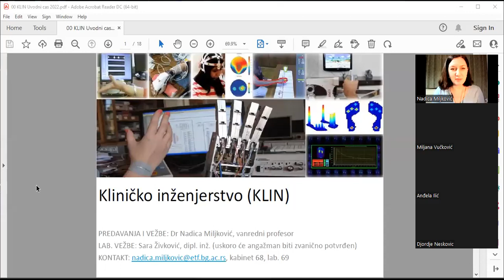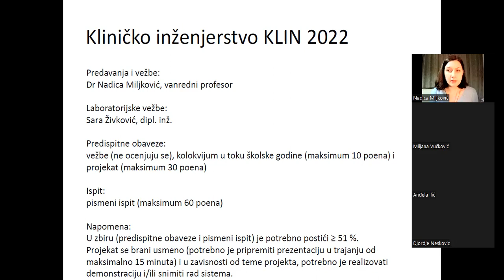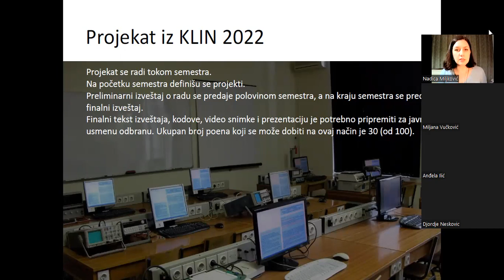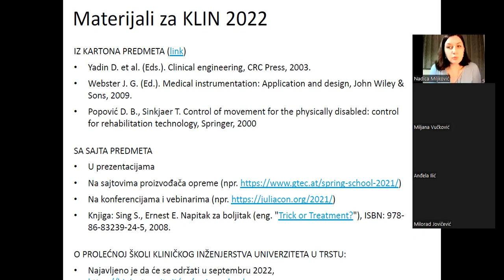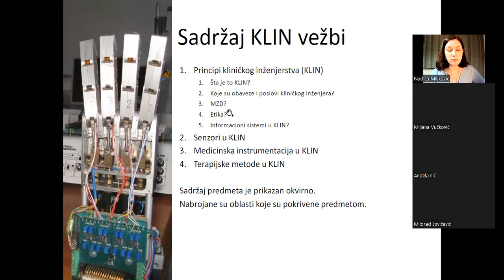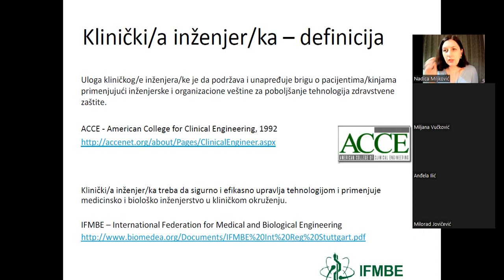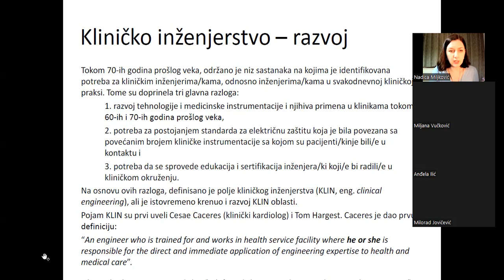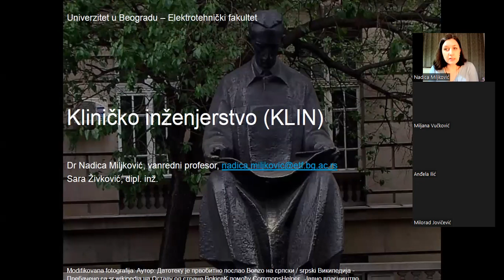Kliničko inženjerstvo (KLIN) - Uvodni čas 2022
Snimak uvodnog časa sa osnovnim informacijama o predmetu Kliničko inženjerstvo (13E054KLIN) na Elektrotehničkom fakultetu Univerziteta u Beogradu. Prezentacija je dostupna na sajtu predmeta